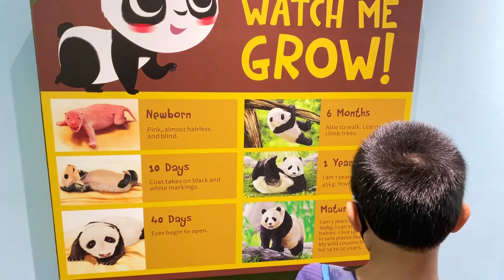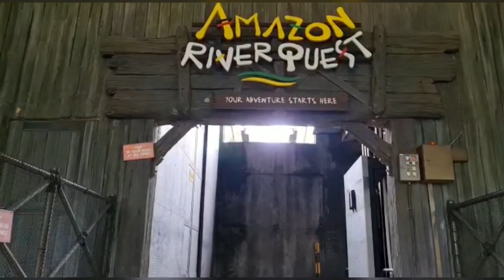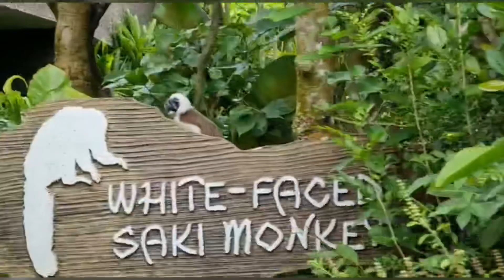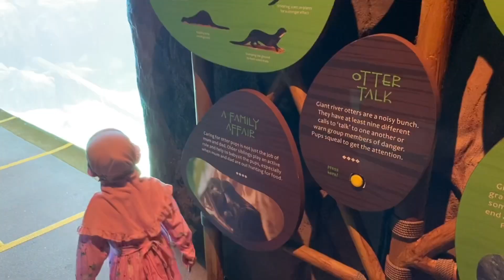River Safari (Dec, 2020)